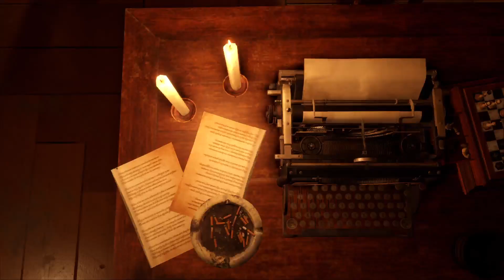Let's play Resident Evil 4 Hardcore Part 30 - On retourne pour les trésors